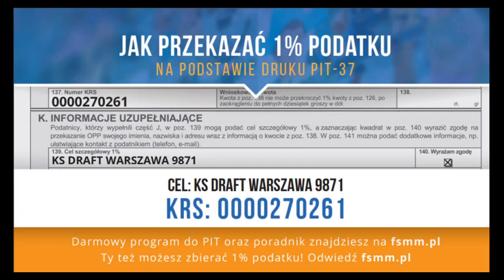03 02 Hawaii vs Ohio – Division 3 Zima 2023 24 r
Hawaii 45:56 Ohio
M.Wierzbicki 9pkt 11zb 3ast 5stl 5blk
W.Kurkiewicz 20pkt 12zb 7stl